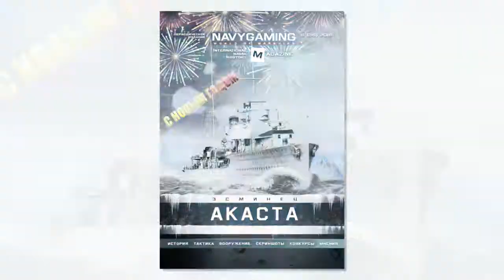Новости политики .В США «всплыл» корабль, затонувший 129 лет назад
– новости политики.

2 дня назад - В среду, в вечернем эфире «Беларусь 1» появилось новое ток-шоу «Понятная политика плюс»  - 60 минут прямой эфир: